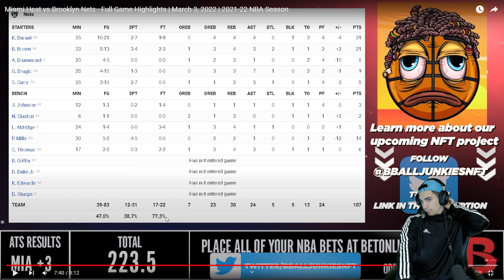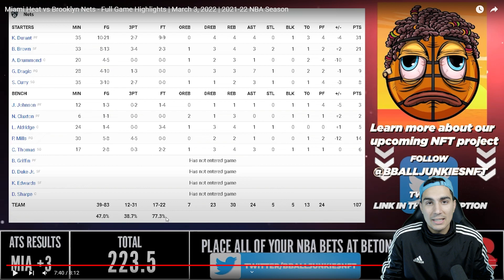¿LA VUELTA DE DURANT (30p)💪🏼😈CONVIERTE A LOS NETS en CANDIDATOS A TODO? - NETS vs HEAT | 3/3/22